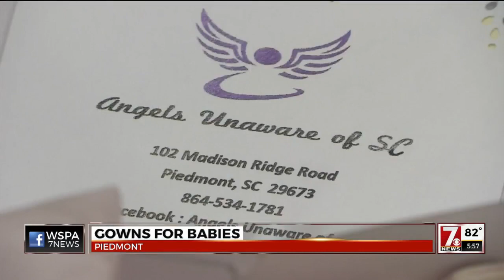Angels Unaware turns dresses into burial baby gowns